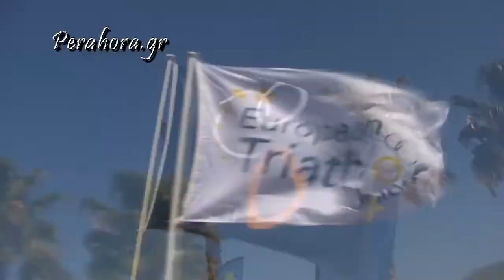Kορυφαίο Ευρωπαϊκό Φεστιβάλ Τριάθλου Νέων Loutraki 2018